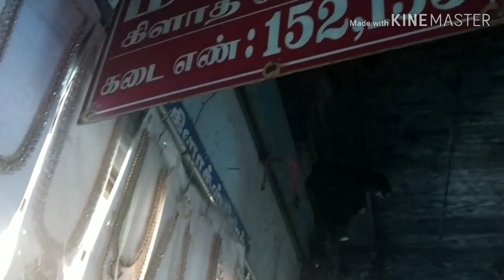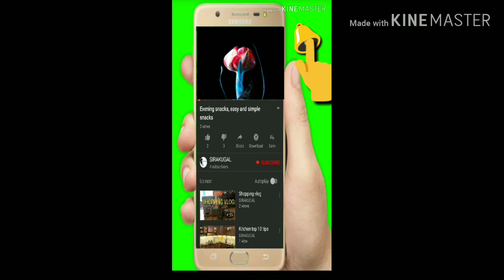low price god jewellery and pooja things Madurai puthu mandapam shopping vlog